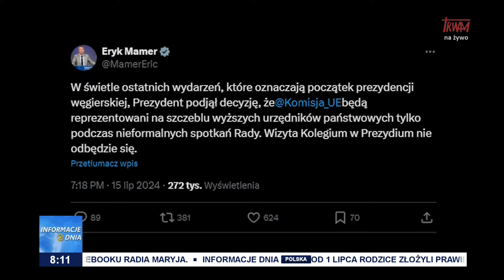Emocje wokół węgierskiej prezydencji